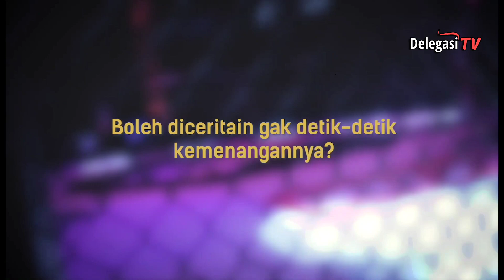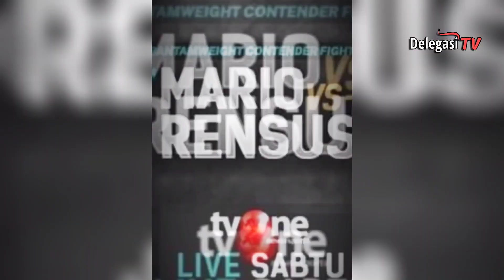Saksikan Pertarungan MMA- Rensus Turnip VS Mario-Nanti Malam Disini?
One Pride MMA akan menggelar Fight Night terakhir di tahun 2021. Bertajuk Pride No Limit, OnePride MMA FN 55 hadir pada Hari Sabtu, 18 Desember 2021. Pada partai co-main event, akan ada contender fight di kelas bantamweight antara Mario Satya melawan Rensus Sari Turnip. Mario Satya fighter dengan julukan "Super Mario" saat ini berusia 31 tahun. Mario memiliki disiplin beladiri MMA, semenjak berkarier di OnePride MMA Mario belum pernah kalah dari 3 pertarungan yang ia lakoni. Lawannya Rensus Sari Turnip "Wonder Boy" usianya lebih muda dari Mario, Rensus saat ini berusia 27 tahun. Ia memiliki background beladiri Boxing dan Muaythai. Sama seperti Mario, Rensus juga memiliki rekor 3 kali menang dan belum pernah kalah..